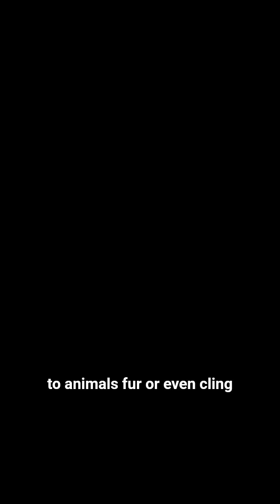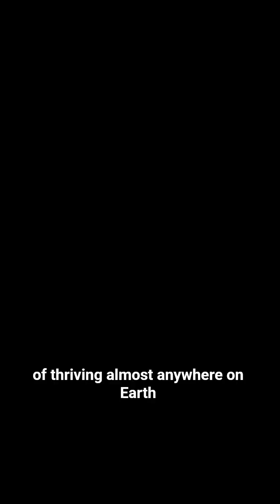Why Does Grass Grow Everywhere Without Planting Seeds? | Science Explained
Grass seems to appear everywhere—between sidewalks, on walls, even in places where no one has planted it. But how is that possible? 🌱

In this video, we’ll explore the fascinating biology of grass: how its seeds spread through the wind, animals, and even tiny root fragments that regenerate into new growth. Science reveals that grass is one of the most resilient plants on Earth, capable of surviving and thriving almost anywhere.

📌 Watch until the end to discover why grass is practically unstoppable!

🎥 Video Sources

Pixabay → Close-up of grass, timelapse of grass growth, wide green fields.

Isotok → Grass blowing in the wind, seeds carried by animals or wind, plant growth animations.